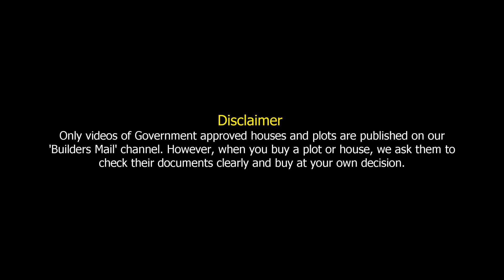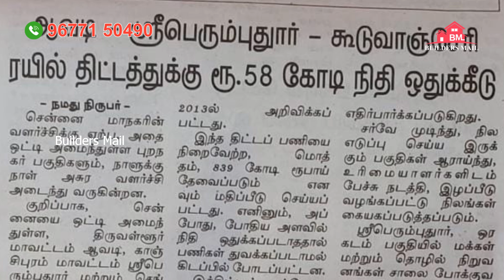ரூ.20 லட்சம் முதல்... தாம்பரம் அருகில் DTCP அப்ரூவ்டு தனி வீடுகள் | Low budget plots in chennai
✅ சென்னையில் இப்போதெல்லாம் சல்லடை போட்டு தேடினாலும் கம்மி விலையில் மனைகள் மற்றும் தனி வீடுகள் கிடைப்பது இல்லை. முன்பை விட இப்போது சென்னை வேகமாக வளர்ந்துகொண்டிருக்கிறது.

✅ தாம்பரம் பக்கத்தில் வீட்டு மனைகளில் முதலீடு செய்தால், அடுத்த ஒருசில வருடங்களில் நல்ல லாபத்தை பெற முடியும். அந்த வகையில், உங்களுக்கு கூடிய விரையில் லாபம் தரக்கூடிய மிகப்பெரிய டவுன்ஷிப்பைத்தான் இந்த வீடியோவில் பார்க்க இருக்கிறோம்...

JOY THOMAS
Accord Housing pvt. ltd.,
40/30, 1st Floor, 7th Cross Street,
West Shenoy Nagar, Chennai - 30